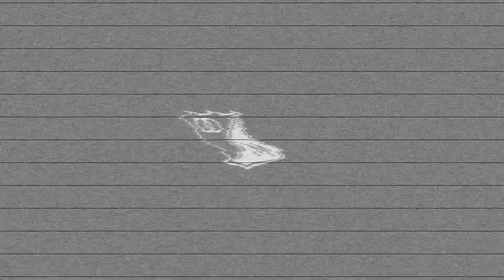¿Cómo vive el profe Gamero un entrenamiento? 🤔🧭📝⚽️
Esta vez nos enfocamos en el profe y vimos cómo prepara, realiza y termina una jornada de trabajo en la PretemporadaAzul. 😁👍💙 ¡VAMOS MILLONARIOS!